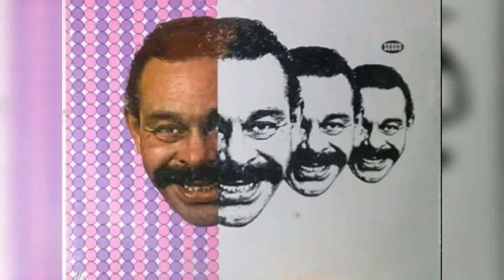Bienvenido Granda. Fallecimiento. Julio 9.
El 9 de julio de 1983 murió en ciudaddeméxico el cantante cubano bienvenidogranda quien hiciera parte de la sonoramatancera grabando exitos importantes del bolero la guaracha y el soncubano
Su voz única y sus canciones le dieron popularidad en américa latina.